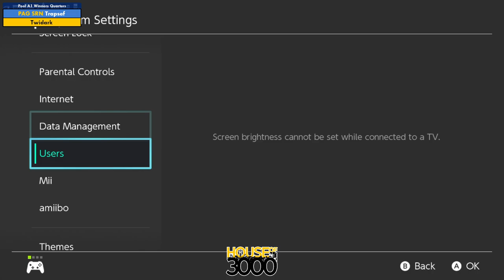Xeno339 Pool A1 Winners Quarters Trapsef vs Twidark